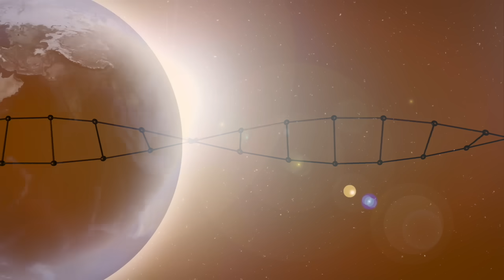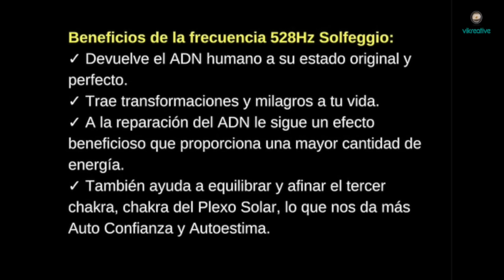GONG + frecuencia 528Hz SOLFEGGIO: 🧬 Reparación del ADN, ❤️Amor, ➡️ TRANSFORMACION.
𝗔𝗽𝘂́𝗻𝘁𝗮𝘁𝗲 𝗚𝗥𝗔𝗧𝗜𝗦 𝗮𝗹 𝗿𝗲𝘁𝗼 "𝗘𝗹 𝗣𝗼𝗱𝗲𝗿 𝗱𝗲𝗹 𝗦𝗼𝗻𝗶𝗱𝗼"⁣ 3 días → 3 frecuencias de sonido muy poderosas que generarán en ti cambios muy potentes.

El siguiente video está compuesto por una base de los sonidos del Gong Tierra de Paiste, cuya nota fundamental vibra a 136,1 Hz. C #2, tomando como base de afinación 432,1 Hz.
La música del video corresponde a la pista nº 3 diseñada para la relajación profunda del cd GONG (Vikrampal).

Fondo: Frecuencia 528 hz. - La frecuencia de amor // Reparación, Sanación del ADN.
La grabación incorpora de fondo la frecuencia Solfeggio 528 Hz que también se conoce como la Frecuencia de Amor, el Tono Milagroso, o la Frecuencia de la Transformación. Esta frecuencia actúa en el cuerpo físico conectándote con un estado mental  asociados con la reparación del ADN y el fortalecimiento de la pared celular.
Características del Gong Tierra:
  Fabricado por Paiste
Diámetro del gong: 38” (96cm)
Afinación: C2# 68.05 hz
3a Octava C3#/ 136,10 Hz 4aOctava A4/a’-432,10 Hz
Basado en cálculos planetarios
La tercera frecuencia Solfeggio, MI (528 Hz), es considerada la frecuencia de transfromación y milagros, así como de reparación del ADN.
528Hz nos sintoniza con la energía de la salud y de la longevidad, ayudándonos a fluir con el ritmo y la armonía perfecta. Más que cualquier otro sonido, resuena en el corazón de todo.
Actividad: Alfa.
Éstos son algunos de los beneficios de 528Hz Solfeggio:

✓ Devuelve el ADN humano a su estado original y perfecto.
✓ Trae transformaciones y milagros a tu vida.
✓ A la reparación del ADN le sigue un efecto beneficioso que proporciona una mayor cantidad de energía.
✓ También ayuda a equilibrar y afinar el tercer chakra, chakra del Plexo Solar, lo que nos da más Auto Confianza y Autoestima.
Indicaciones:
Reproduce el video con unos buenos altavoces (en este caso no uses auriculares) y relájate contemplando la imagen o si lo prefieres cierra los ojos y conecta con la intención de reparar tu ADN y fortalecer tus células.
Puedes escuchar esta grabación una o dos veces al día. Bebe agua antes y después de escuchar el video (uno a dos litros) y si puedes da un paseo de 15 a 20 minutos por un parque o en la naturaleza.
No mezcles este audio con otros sonidos, ni lo escuches mientras conduces o realizas otra actividad que implique el uso de máquinas. No hace falta que el volumen esté muy alto.
Si estás interesado en experimentar una sesión individual de Gong 1 a 1 no dudes en contactar conmigo en esta dirección
Amor y Bendiciones
Vikrampal

English!!

Frequency 528 hz. - The Frequency of Love // Repair, DNA Healing.
The recording incorporates in the background the Solfeggio 528 Hz frequency which is also known as the Frequency of Love, the Miracle Tone, or the Frequency of Transformation. This frequency acts on the physical body connecting you to a state of mind associated with DNA repair and cell wall strengthening.

🖥 3- DAY CHALLENGE!
🖥 Do you want to improve your being!

Features of the Earth Gong:
  Manufactured by Paiste
Gong Diameter: 38" (96cm)
Tuning: C2# 68.05 hz
3rd Octave C3#/ 136.10 Hz 4th Octave A4/a'-432.10 Hz
Based on planetary calculations
The third Solfeggio frequency, MI (528 Hz), is considered the frequency of transfromation and miracles, as well as DNA repair.
528Hz attunes us to the energy of health and longevity, helping us to flow with perfect rhythm and harmony. More than any other sound, it resonates at the heart of everything.
Activity: Alpha.
Here are some of the benefits of 528Hz Solfeggio:

✓ Returns human DNA to its original and perfect state.
✓ Brings transformations and miracles into your life.
✓ DNA repair is followed by a beneficial effect that provides a greater amount of energy.
✓ It also helps to balance and attune the third chakra, Solar Plexus chakra, which gives us more Self Confidence and Self Esteem.
Directions:
Play the video with good speakers (in this case do not use headphones) and relax contemplating the image or if you prefer close your eyes and connect with the intention to repair your DNA and strengthen your cells.
You can listen to this recording once or twice a day. Drink water before and after listening to the video (one to two litres) and if you can, take a 15-20 minute walk in a park or in nature.
Do not mix this audio with other sounds, or listen to it while driving or doing any other activity that involves the use of machines. The volume does not need to be very loud.